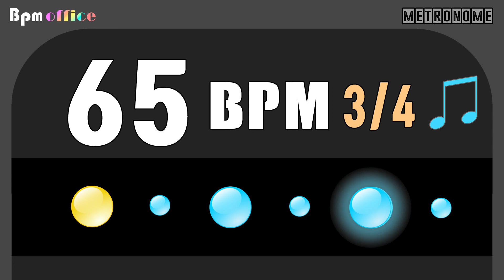65BPM Metronome │ 3/4 │ 8th │ Wood │ 30min │ 6/8 (8th)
65BPM Metronome │ 3/4 │ 8th │ Wood │ 30min │ 6/8 (8th)

High quality "wood click sound"
For "Best Practice Musician" @Bpm office

We will send it within 1-2days after confirmation.
[60bpm metronome track / wood sound / mp3]